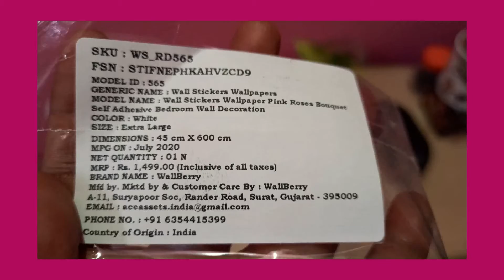TO APPLY WALL STICKERS / PVC WALL STICKERS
Hello Everyone
My Self DIMPLE and I am showing you some useful videos. Related Beauty Hacks,  Tips & Tricks.